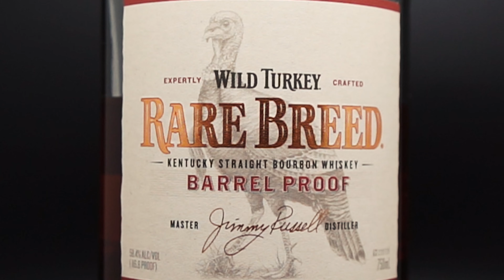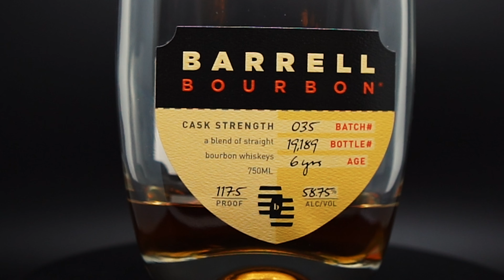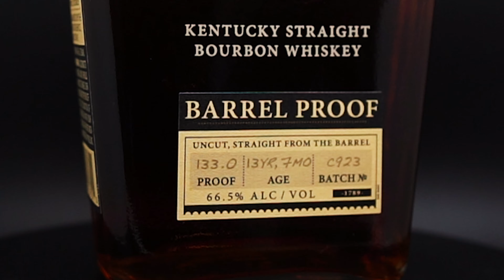Top 5 BEST Bourbons of 2023!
Top 5 BEST bourbons of 2023! These are must have BOURBONS you don’t want to miss out on that were released in 2023!

BECOME A BARRELS FOR HOPE MEMBER AND GET 6 BARREL PICKS PER YEAR!